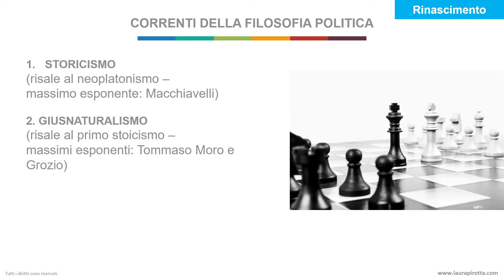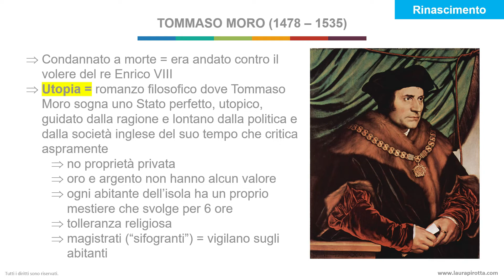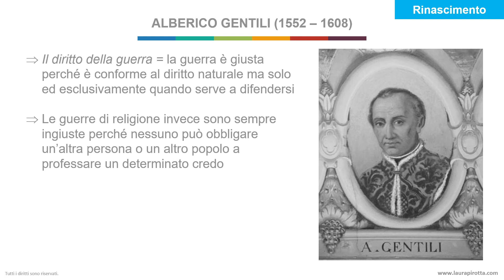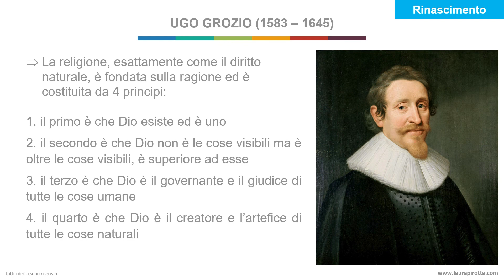10. Rinascimento e politica: il giusnaturalismo con Tommaso Moro, Jean Bodin e Ugo Grozio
Gli esponenti principali di questa corrente sono Thomas More, Jean Bodin, Alberico Gentili, Johannes Althusius e Ugo Grozio.

Iniziamo con Thomas More che in Italia viene anche chiamato Tommaso Moro anche se il suo vero nome era Thomas More visto che è stato uno statista e un letterato inglese vissuto tra il 1478 e il 1535 durante il regno di Enrico VIII. Oltre al suo pensiero politico Tommaso Moro fu famoso anche per essersi opposto alla volontà del re Enrico VIII di divorziare dalla moglie Caterina d’Aragona per sposarsi con Anna Bolena. Per questo motivo fu condannato a morte proprio perché era andato contro il volere del re.
Le idee principali di Tommaso Moro sono esposte in quello che è considerato il suo capolavoro intitolato Utopia. Utopia è una sorta di romanzo filosofico dove Tommaso Moro sogna uno Stato perfetto, utopico per l’appunto, guidato dalla ragione e lontano dalla politica e dalla società inglese del suo tempo che critica aspramente.

Secondo Tommaso Moro la società deve modificarsi radicalmente a partire dal suo ordinamento sociale. Ecco le principali caratteristiche sociali e politiche dell’isola di Utopia:
 Nell’isola di Utopia non esiste la proprietà privata e la terra viene coltivata a turno dagli abitanti
 Inoltre, oro e argento non hanno alcun valore e vengono utilizzati come utensili per costruire strumenti umili e utili per la popolazione
 Ogni abitante dell’isola ha un proprio mestiere che svolge per 6 ore per poi dedicarsi al divertimento e allo studio perché la cultura è utile a tutta la comunità in modo particolare le scienze e la filosofia così come anche la religione che è fondamentale nello Stato di Tommaso Moro perché la ragione da sola non è in grado di condurre l’uomo alla felicità. A tal proposito, la religione è importante ma nella sua isola esiste la tolleranza religiosa perché, appurato che tutti riconoscono l’esistenza di un Dio creatore del mondo, è però anche vero che ogni abitante può decidere di venerarlo come crede.
 In ultimo, nell’isola ci sono di magistrati chiamati “sifogranti” che vigilano sugli abitanti affinché non ci sia gente che ozia

Passiamo ora velocemente a parlare del pensiero politico del francese Jean Bodin (1529/1530 – 1596 – 1597). Secondo Bodin, lo Stato deve avere un sovrano con poteri illimitati soggetti soltanto al volere di Dio e della natura. Anche Bodin, come Moro, difende la tolleranza religiosa perché tutte le religioni hanno una base comune e razionale e questo fa sì che possano coesistere diverse manifestazioni religiose senza contrasto alcuno. Infine, secondo Bodin, la guerra è un particolare stato in cui vengono sospese gli accordi tra gli Stati ma dove però non devono mai venir meno le leggi fondate sulla natura umana.

Di Alberico Gentili è importante l’opera Il diritto della guerra dove sostiene che la guerra sia giusta perché è conforme al diritto naturale ma solo ed esclusivamente quando serve a difendersi. Le guerre di religione invece sono sempre ingiuste perché nessuno può obbligare un’altra persona o un altro popolo a professare un determinato credo.

Passiamo ora velocemente a Ugo Grozio, olandese vissuto tra il 1583 e il 1645. La sua opera principale è intitolata Il diritto della guerra e della pace. Secondo Grozio il diritto naturale si basa sulla natura razionale dell’uomo che fonda uno Stato attraverso un patto tra il sovrano e i suoi sudditi. In questo caso, Dio è lasciato da parte perché secondo Grozio lo Stato si crea attraverso un patto che il sovrano stipula virtualmente con i suoi sudditi.

Anche la religione, esattamente come il diritto naturale, è fondata sulla ragione ed è costituita da 4 principi:
1. il primo è che Dio esiste ed è uno
2. il secondo è che Dio non è le cose visibili ma è oltre le cose visibili, è superiore ad esse
3. il terzo è che Dio è il governante e il giudice di tutte le cose umane
4. il quarto è che Dio è il creatore e l’artefice di tutte le cose naturali